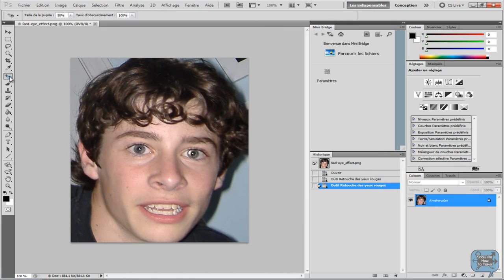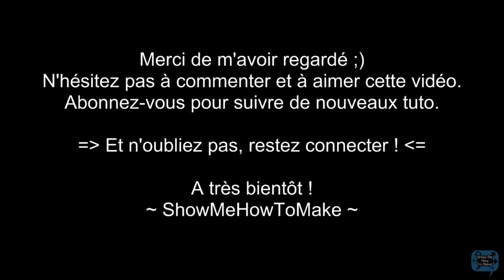photoshop: les yeux rouges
- 2D and 3D animation
- Sculpture